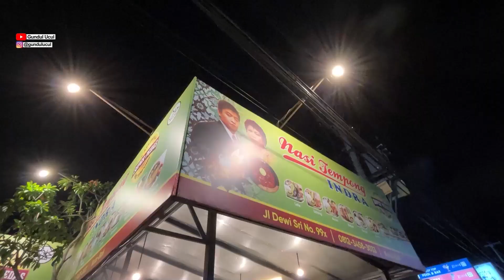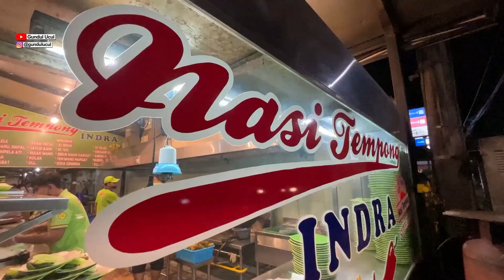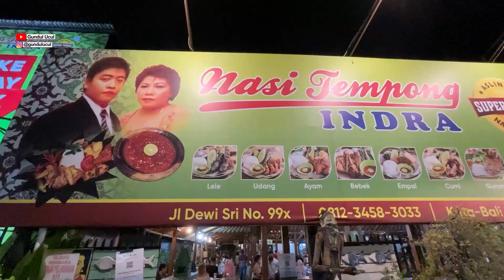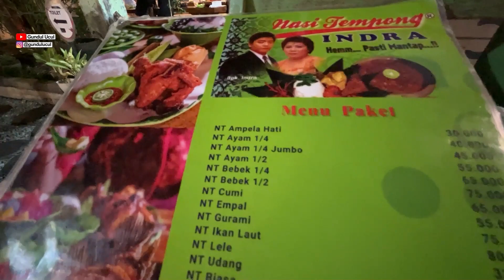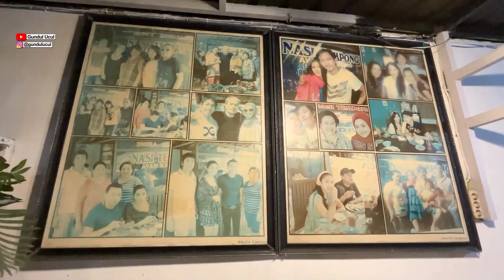NASI TEMPONG INDRA JL. DEWI SRI 99x BALI | KULINER BALI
Assalamualaikum wrwb
kali ini kita UCUL MAKAN di BALI
tepatnya di NASI TEMPONG INDRA
JL. DEWI SRI 99x
BALI
buka setiap hari jam 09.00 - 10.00 WITA

nasi tempong
nasi bali
ayam betutu
bebek betutu
soto ayam bali
youtuber bali
influencer bali
content creator bali
kuliner bali
tempat wisata bali
tour travel bali
hotel bali
villa bali